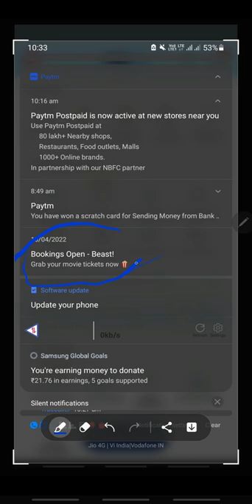Beast ticket I got notification when the ticket booking are open in my nearest cinema.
I got booking open notification.
How to set notification for Beast movie tickets.